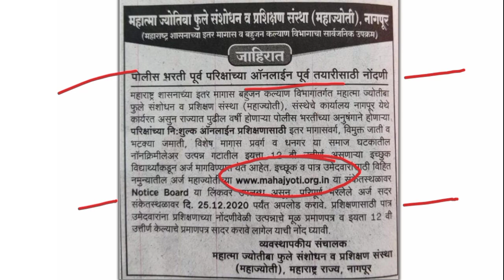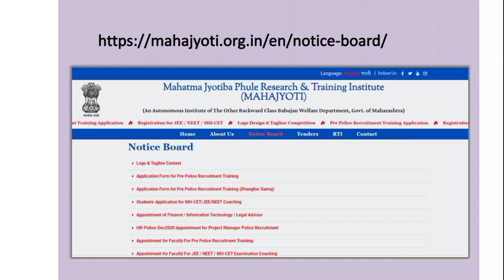Mahajyoti - free training 10 thousand students | Mahajyoti Maharashtra | Mpsc IQ education